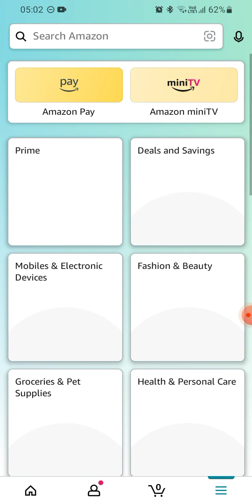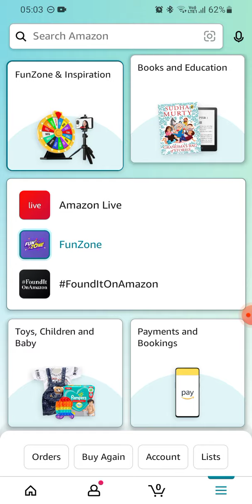Amazon Daily Quiz Time | 03 November 2022 | Rs.2500 | Today Answers | Amazon Pay Balance